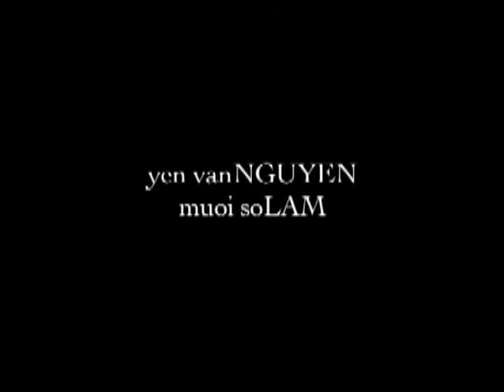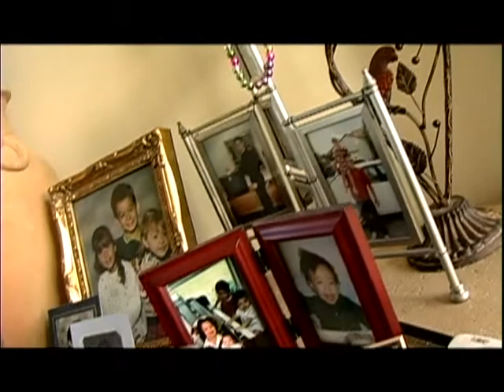JimNga Wedding Video 1/7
Jimmie & Nga (Audrey) married on November 6, 2004.  The wedding movie was filmed and directed by George Hooker.

Part 1 contains footage of the bride and groom getting ready and then followed by the presentation of gifts to the bride's family.